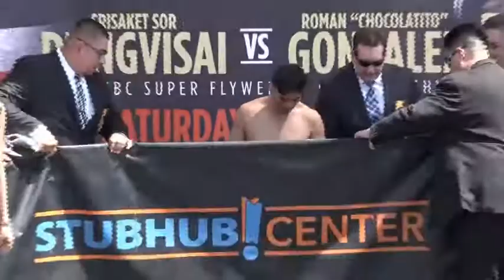Madiyev vs Ramirez full Weigh In and faceoff EsNews Boxing